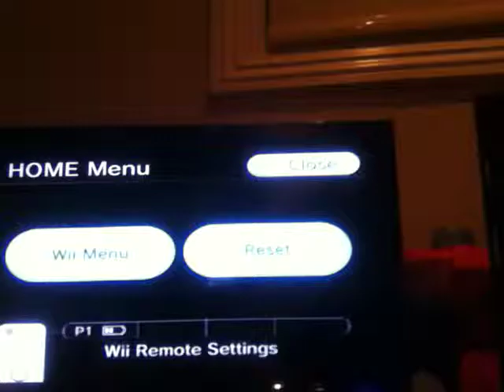Wipe Out on Wii (cool flip)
Hi it's me Amanda Cjs sister uploading a vid I found on my brothers ipod